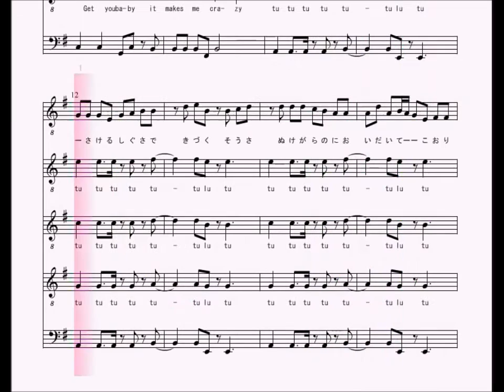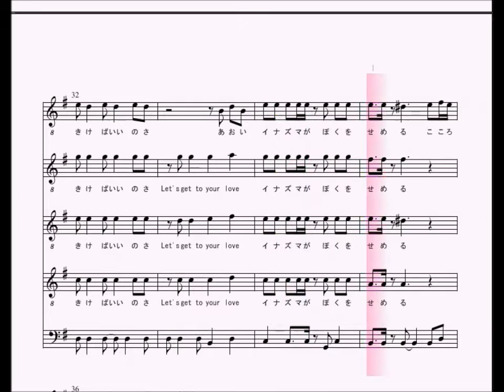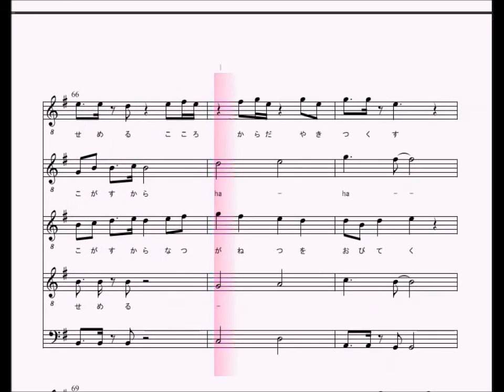青いイナズマ × ミュージックアワー(楽譜) / アカペラしたいね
ふらっと集まって歌い、解散する会
青いイナズマ × ミュージックアワー / SMAP × ポルノグラフィティ　アカペラ楽譜　arranged by まめ